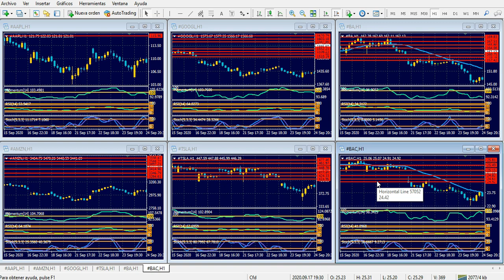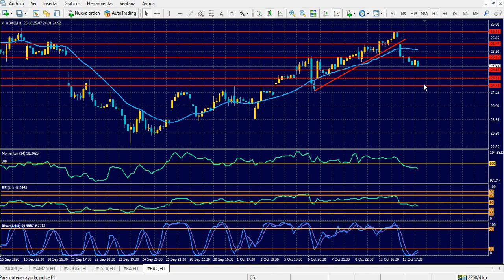Bolsa de Nueva York Miércoles 14 de octubre de 2020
Humor volátil, dólar dominante
Hola Amigos, buen día. El inicio real de la semana, luego del festivo del lunes, dejó como saldo un cambio de humor en la bolsa de Nueva York, y por consiguiente, un fortalecimiento del dólar. No hay detrás de este movimiento una noticia en particular. De hecho, la inflación de septiembre quedó en los valores esperados, 0.2% mensual, 1.4% incluyendo todos los ítems, 1.7% excluyendo alimentos y energía.
Puede que, paradójicamente, la falta de noticias, sea un catalizador. Se esperan avances del plan de ayuda a la economía en forma inminente, las elecciones mantienen caldeado el clima político, y el virus no cede. Combinación complicada si se trata de hacer crecer a las acciones en forma más o menos sustentable.
Entre los activos más afectados, la onza encabeza la lista. Su baja, que de todas formas no sorprende cuando el dólar embiste, no cambia en absoluto la visión de largo plazo: la onza tiene mucho para ganar en los próximos tiempos.
Si este es el inicio de un ciclo alcista para el dólar, lo veremos en estos días. Pero es de suponer que, con las elecciones a 20 días, lo que va a mandar en los mercados es la volatilidad. Sobre todo si la incertidumbre por el resultado final se mantiene hasta último momento, o como muchos opinan, durante un tiempo posterior a las elecciones.
Pero si de situaciones complicadas se trata, el Brexit se lleva los premios. De acuerdo a lo expresado por Boris Johnson, primer ministro de Reino Unido, su país se retirará de las negociaciones con la Unión Europea este jueves. A falta de dos días, lo único que se escucha es la expresión siempre elegante y voluntarista de Michel Barnier, negociador jefe de Bruselas.
La libra esterlina no tiene mucho para ganar en este contexto. Si no hay acuerdo, y las negociaciones se rompen, la divisa británica se verá sumamente presionada, y no podrá sostenerse en los niveles actuales, e irá a buscar la zona de 1.2740, donde dos lunes atrás dejó un gap que no ha cubierto.
El euro, en tanto, puede volver a ceder posiciones si el virus sigue avanzando al ritmo actual, y si las restricciones a la circulación de personas se siguen sumando. Estas medidas, lógicas, retrasan cualquier forma de salida de la crisis, pese a los esfuerzos del BCE y de la Unión Europea con sus sucesivos planes de estímulo.
Respecto al yen, ha regresado en los últimos días a sus típicos movimientos aburridos, habituales cuando no hay noticias rutilantes. Esta situación hace que sus pares se muevan a la par de los del dólar, por lo que es preferible no tomar posiciones en cruces parecidos, evitando incrementar el riesgo.
El dólar australiano, por su parte, se ve afectado por un clima enrarecido entre Australia y China. Como suele ocurrir, el gigante asiático ha tomado medidas de restricción a las importaciones australianas, y el Aussie siente el impacto. La baja del oro también lo ha afectado en las últimas horas.
La agenda de noticias incluye el índice de precios de la producción (inflación mayorista) de septiembre en Estados Unidos. No tendrá un impacto importante en el dólar, pero servirá, como suele suceder con estos informes, para consolidar tendencias. Si el billete se mantiene fuerte, este dato puede ayudarlo aún más.